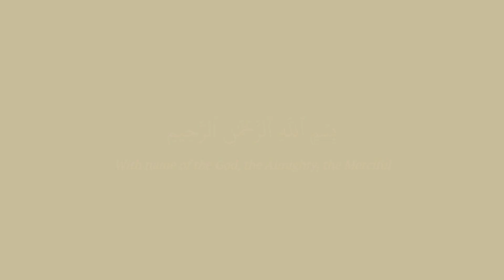Chapter 106. Quraish in English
An English reading of Chapter 106 of the Quran.

0:00 Title
0:15 Sign 1
0:19 Sign 2
0:25 Sign 3
0:31 Sign 4